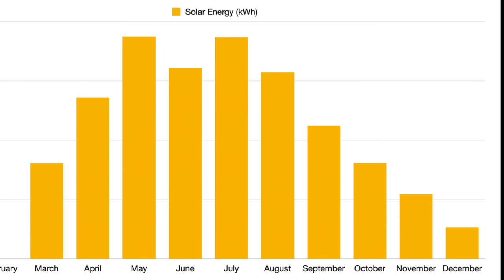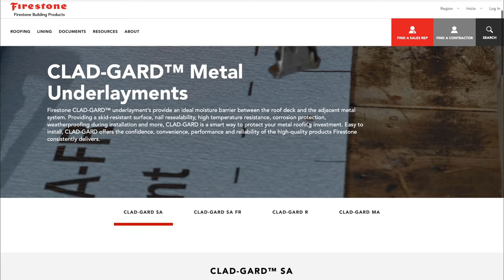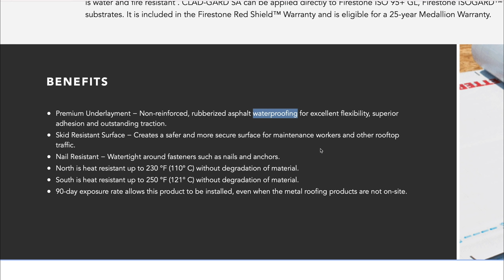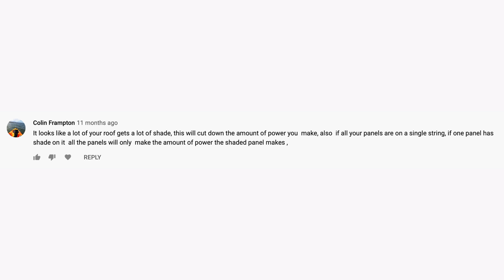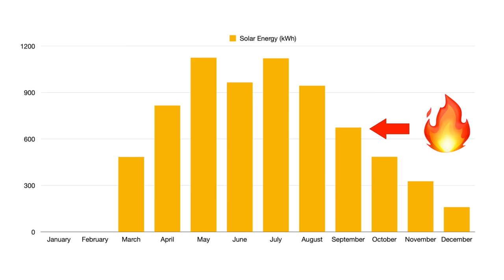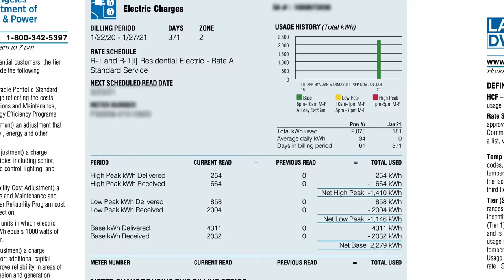1 Year with Tesla Solar Roof: top 11 questions answered + real production numbers & utility bills!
After one year of Tesla Solar Roof ownership, I review my experience and attempt answer all of your most popular questions about the product. I also present my real-world data on energy production and show you my utility bills.

00:00 Intro
00:52 What is the deal with "Permission to Operate"?
01:20 Is the roof a fire hazard?
01:42 Does it make noise?
01:48 Is the roof actually waterproof?
02:04 Are the tiles too shiny from street level?
02:09 Can they survive a hail storm?
02:23 What is the warranty like?
02:50 Why didn't we get Powerwalls?
03:03 How does shade affect energy production?
03:28 Do you have to clean the roof?
03:53 How much energy does it generate?
05:28 Referral information for $100 off solar installation

This video is long overdue. Sorry about that! 2020 was... complicated.